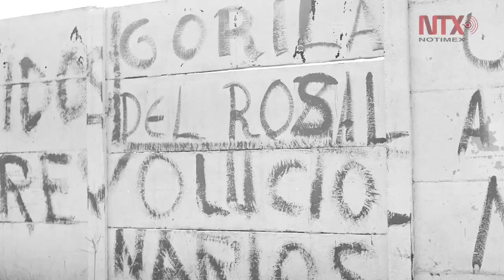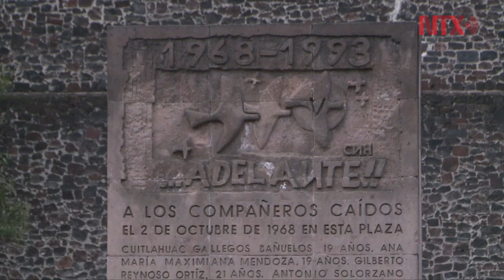2 de octubre, 50 años defendiendo principios de libertad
A 50 años del 2 de octubre, estudiantes y sobrevivientes piden justicia  y goce de libertades que aquel movimiento estudiantil del 68 defendió con su vida